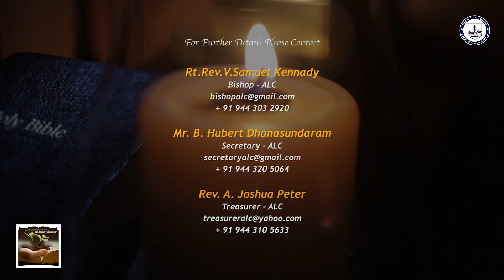13th January 2022 VIDIYALIN VIDHAIGAL, the morning devotion series of ALC by Rev.D.Barnabas Paul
13th January 2022 VIDIYALIN VIDHAIGAL, the morning devotion series of Arcot Lutheran Church by Rev.D.Barnabas Paul, initiated by the Bishop Rt.Rev.V.Samuel Kennady